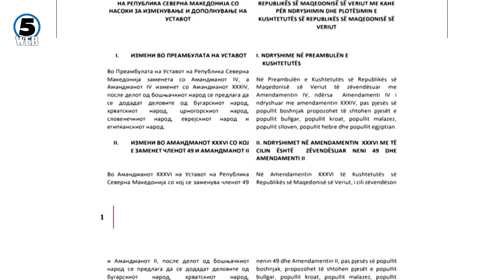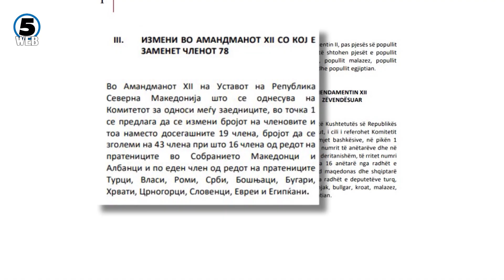Николовска за Канал 5: Добро е што ВМРО-ДПМНЕ ќе учествува во расправата за уставните аманани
Предлогот за пристапување кон измени на Уставот, кој задутре за првпат ќе се најде пред пратениците, е истиот кој го изготви работната група и нема претрпено никакви измени, вели Николовска.